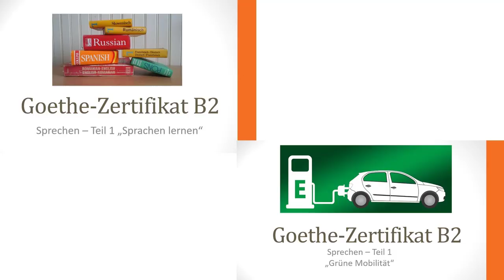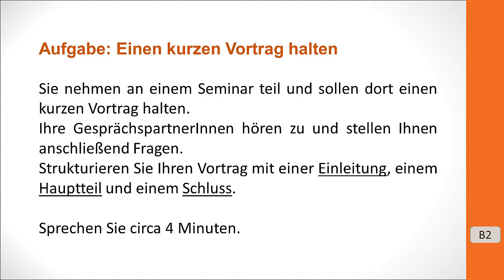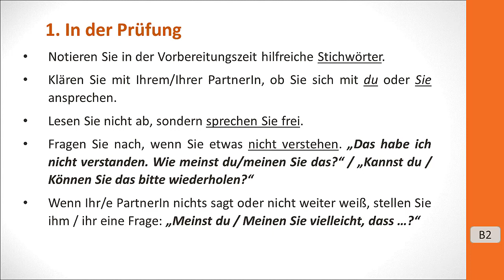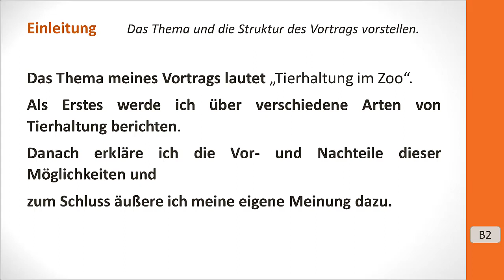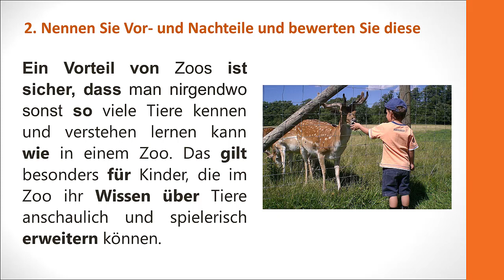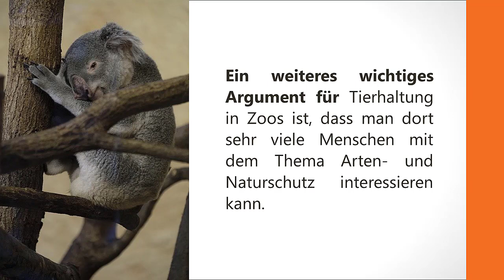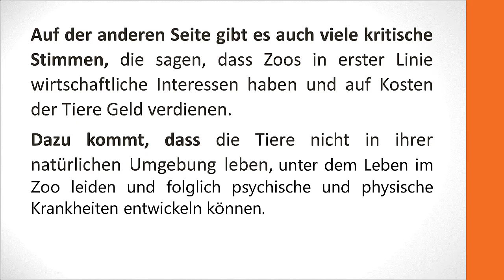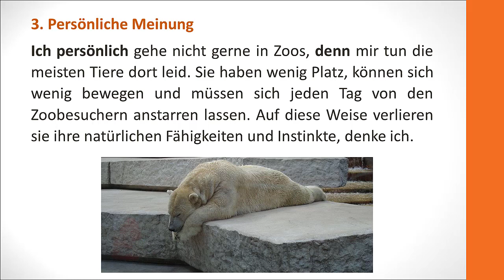Goethe B2 Sprechen Aufgabe 1 Tiere im Zoo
Prüfungsvorbereitung Goethe Zertifikat B2
Thema: Tiere im Zoo